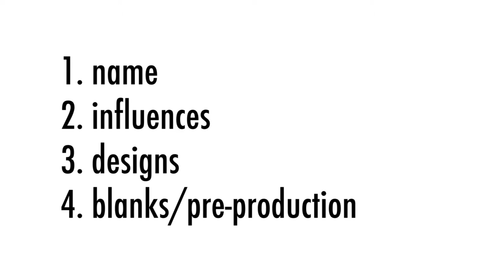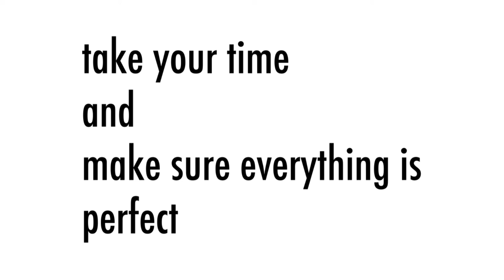How To Start A Streetwear Brand - Pre Production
im starting a brand, so gonna document it